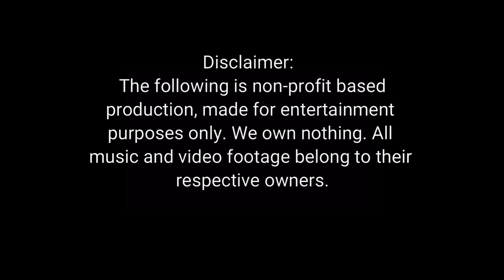TYPES OF PEOPLE ON HOLI | Hindi comedy| Hyderabadi comedy | Gogikar Creations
HOLI | Will Be Like | Comedy Video | Gogikar Creations
(Earphone Use Is Recommended)!!
HOLI | Will Be Like | Comedy Video

HOLI | Will Be Like | Comedy Video .GOGIKAR CREATIONS - Humour , Amusing , Jokes.

Concept Gc Team MEmbers
Edit :GogikarNikshithraj
Edit & Screen play , Owner :- GogikarNikshithraj